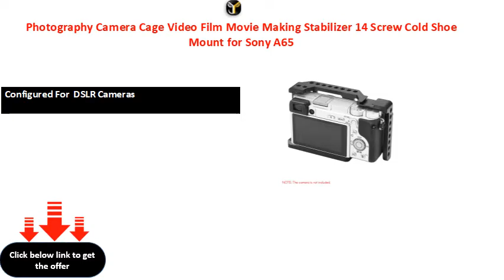Photography Camera Cage Video Film Movie Making Stabilizer 14 Screw Cold Shoe Mount for Sony A65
Configured For  DSLR Cameras
Model Number  Photography Camera Cage